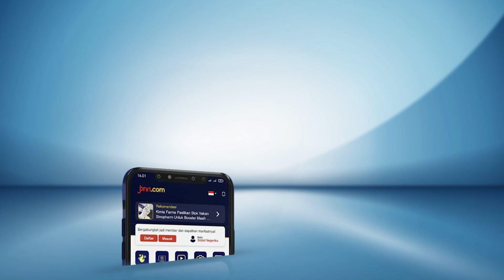Sri Mulyani Beri Peringatan soal Persoalan Dunia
Menteri Keuangan Sri Mulyani membeberkan kabar terkini dunia internasional.

Menurut Sri Mulyani, saat ini masalah dunia lebih kompleks dibandingkan pada era pandemi COVID-19.